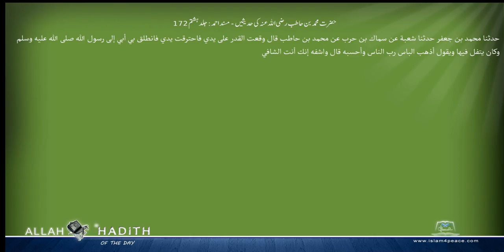حضرت محمد بن حاطب رضی اللہ عنہ کی حدیثیں مسند احمد Musnad Ahmad Islam4Peace com